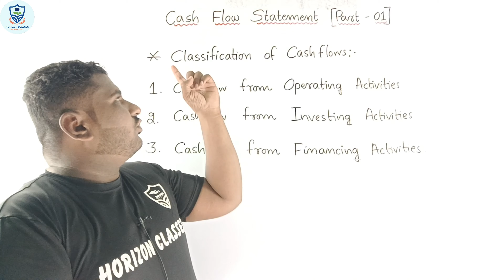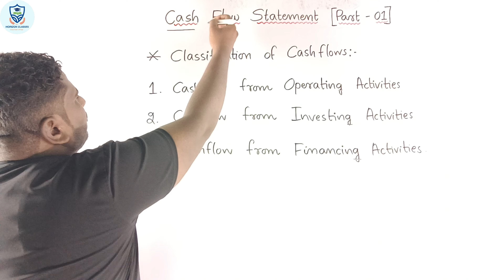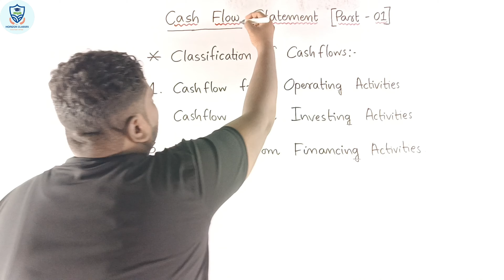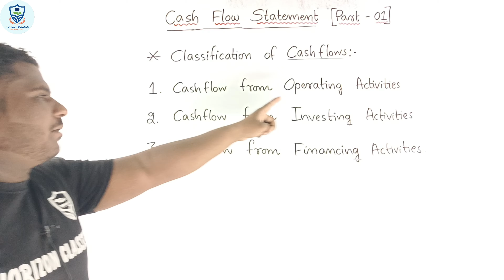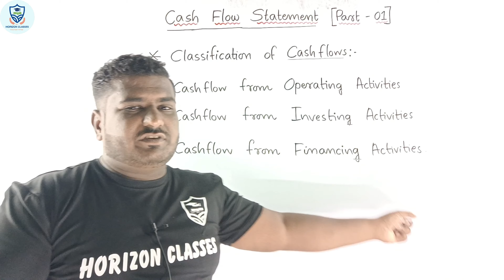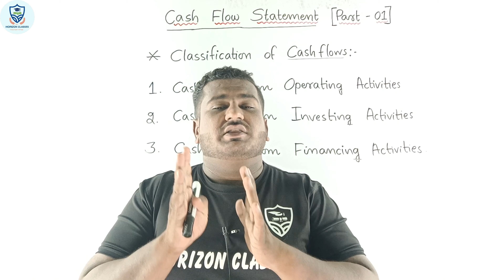4.1 Cash Flow Statement: Introduction & Classification of Cashflows | B.Com 6th Sem NEP | Management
4.1 Cash Flow Statement: Introduction & Classification of Cashflows | B.Com 6th Sem NEP | Cash Flow Statement | Part 1 | Management Accounting | Horizon Classes